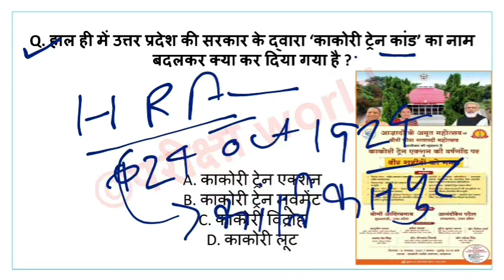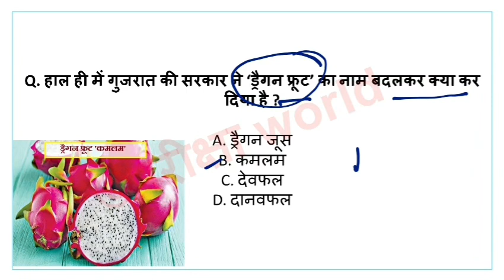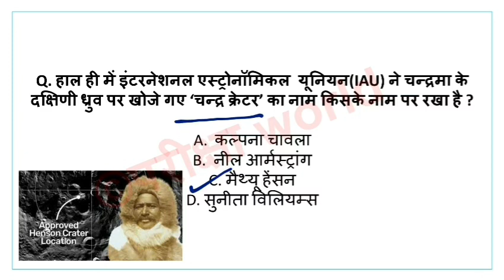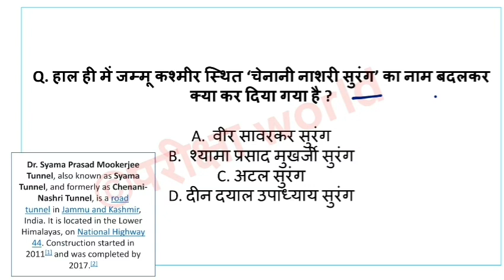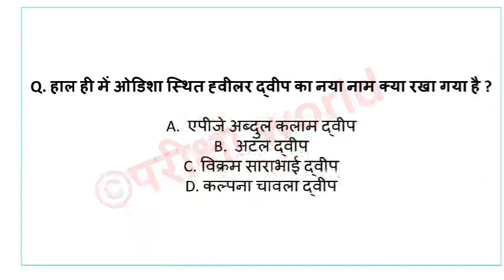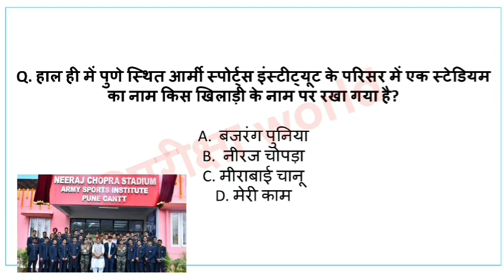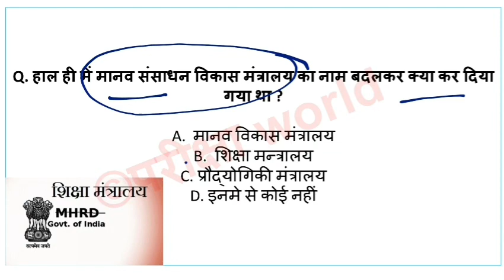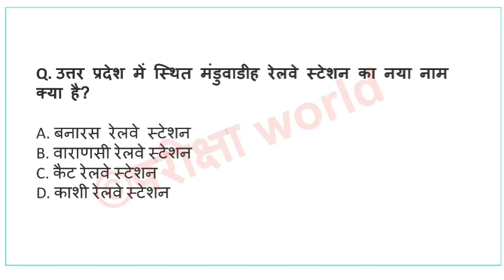बदले गए नाम | Badle gye sahro ke naam | Change city name | current affairs gk in hindi